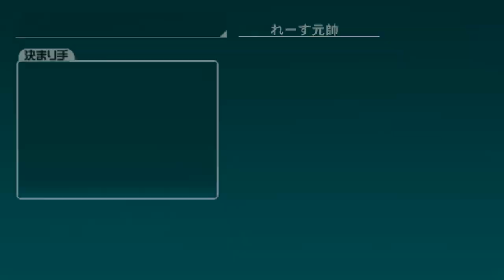[PPSSPP] R-TYPE TACTICS II - (クリア後) 沈む夕陽